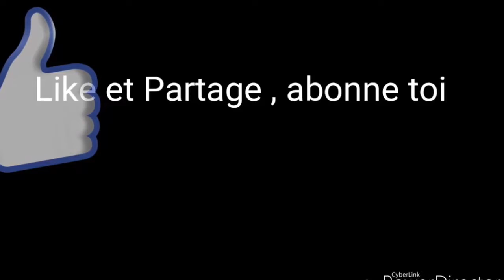Top 1 full snip et magnum